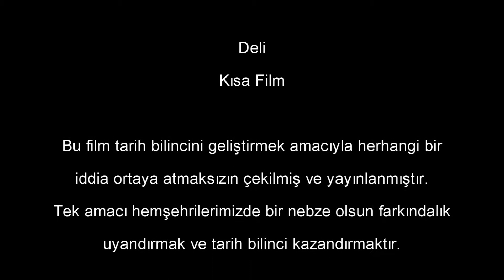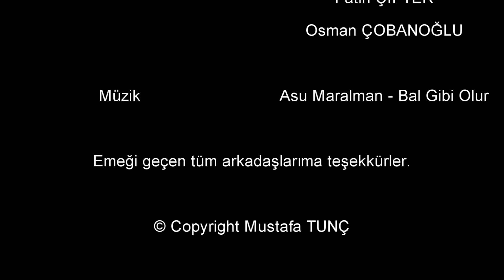Deli - Kısa Film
"Deli" - Tarih bilinci geliştirme temalı kısa film.

Bursa'nın güzel sahil beldesi Kurşunlu'da yer alan 1100 yıllık Hagios Aberkios Manastırı her geçen gün biraz daha tahrip ediliyor ve adeta tuvaletmiş gibi kullanılıyor. Lütfen daha duyarlı olalım ve tarihi eserlerimize sahip çıkalım. Oranın bir cami, manastır, kilise ya da havra olması hiç bir şey değiştirmiyor. Yeryüzü toprakları üzerindeki her tarihi eseri sahiplenmek birincil görevimizdir. O tarihi eserlerin birincil derecede eğitim materyali olduğunu, öğrenciler ve vatandaşlarımız için direkt kaynak olduğunu lütfen unutmayalım.

Oyuncular:

Deli: Yiğit GÜREL
Oyuncu 1 (Şoför) : Osman ÇOBANOĞLU
Oyuncu 2 : Fatih ÇİFTER

Teknik Ekip:

Senaryo - Çekim - Kurgu - Montaj - Yönetmen : Mustafa TUNÇ
Görüntü Yönetmeni: Aslıhan TAKÇI
Devamlılık Yönetmeni: Gizem TAŞÇI
Ses: Nesrin SABIRLI
Alan Koordinatörü: Nazım ARSLAN

Yapımcı: Mustafa TUNÇ, Fatih ÇİFTER, Osman ÇOBANOĞLU